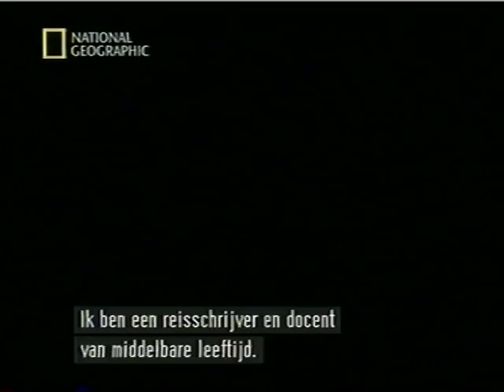Going to Extremes - Cold (1/4)